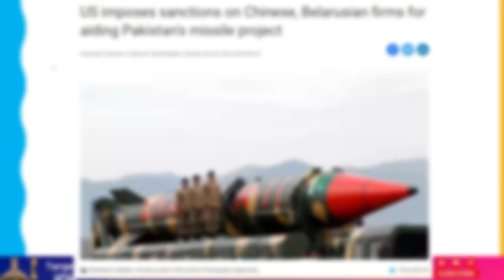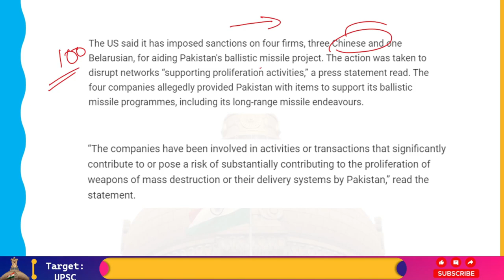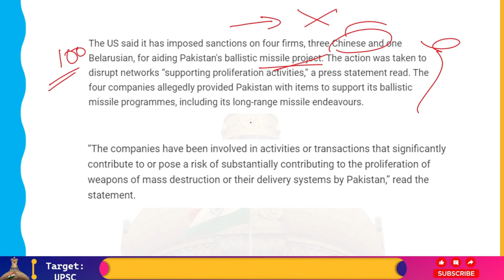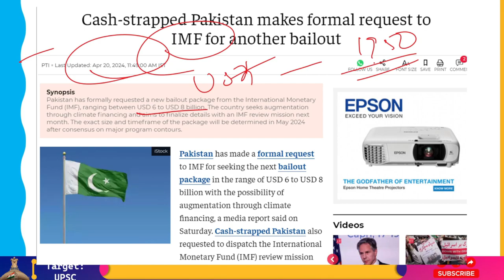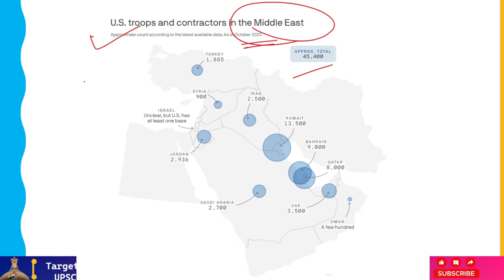USA ने Pakistan पर क्यों लगाए नए Sanctions?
The United States imposed sanctions on four organizations for their suspected participation in delivering "missile-applicable items" to Pakistan's ballistic missile program. Pakistan rejected what it called the "political use of export controls," the Foreign Office (FO) stated on Saturday.

The US State Department asserted on Friday night that the organizations, which consisted of one Belarusian and three Chinese, were specifically supporting Pakistan's long-range missile projects.

"The ultimate goal of sanctions is not to punish, but to bring about a positive change in behavior," the statement stated.